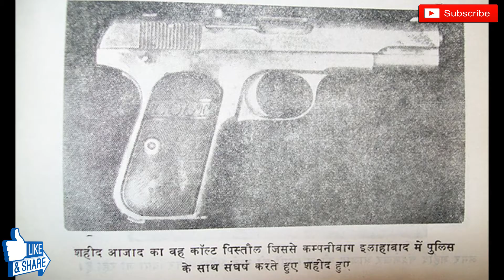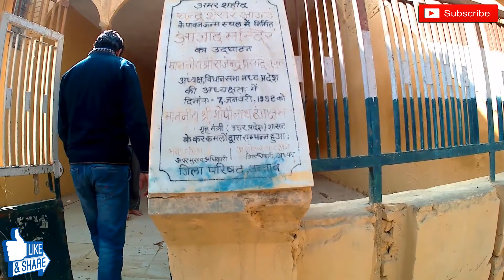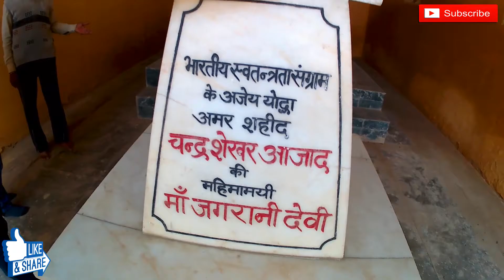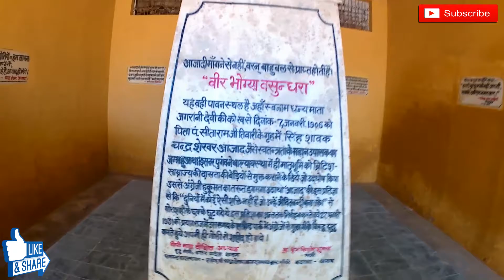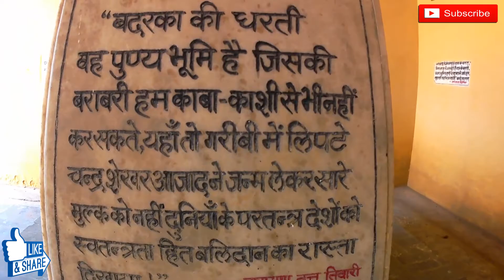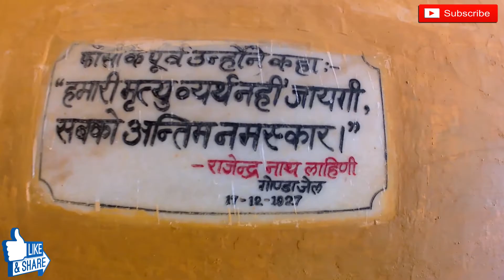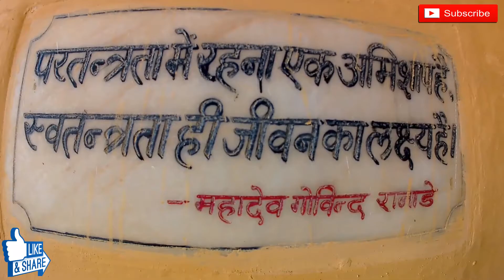Shaheed-E-Azam AZAD Badarka, Unnao (part -2)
Meri Sabhi Se Yahi Vinti Hai Ki Is Vedio Ko Aap Sabhi Bina SKIP Kiye Huye Dekhen. Or Jitna Ho Sake SHARE Kare .

Shark Studio Art Gallery - A technical studio where morden technology needs with imagination and creativity to produce unique pieces of art and R&D.

GEAR  I USE & SOME BEST STUFF! --

VLOG CAMERA & MORE --

1- BEST CHEAP 4K ACTION CAMERA I USE

2- BEST 4K ACTION CAMERA FOR ALL PURPOSE AND EVERY USE

3- BEST 4K ACTION CAMERA FOR PROFESSIONALS AND BEGGINERS

TRIPOD & MORE --

1- HAND HELD TRIPOD BEST FOR VLOGS AND STILL VIDEOS

2- GORRILA TRIPOD BEST CHEAP TRIPOD I USE

3- ADJUSTABLE TRIPOD FOR PROFESSIONAL USE

MIC & MORE -

BEST CHEAP BEGINNERS MIC I USE

BEST MIC

BEST MIC FOR PROFESSIONAL